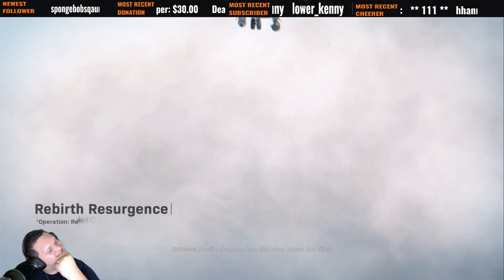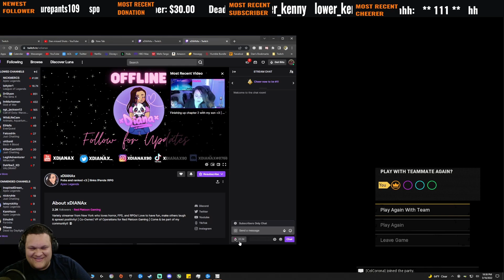Why Warzone gas masks suck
In this installment of Warzone, I was SO close to dying because gas masks suck in Warzone 1. Hopefully they fix this issue in Warzone 2 because I STILL TAKE STORM DAMAGE AND MY MASK DEPLETES IN USAGE! This glitch can literally be the difference between a win and a loss in Warzone in the current state. Actually in the total state of the game since release but I digress.